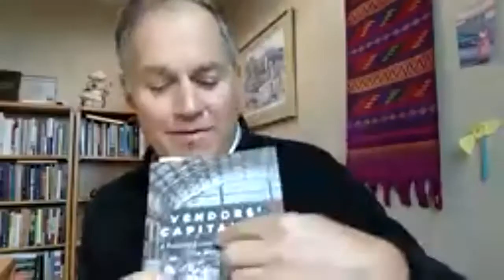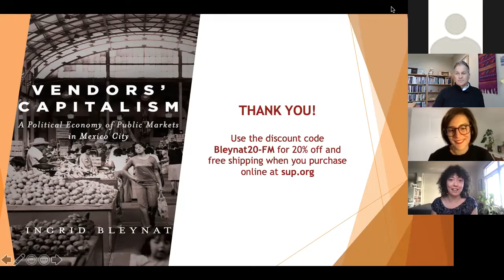Book Talk— Vendors’ Capitalism: A Political Economy of Public Markets in Mexico City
Ingrid Bleynat discusses her brand-new book Vendors’ Capitalism: A Political Economy of Public Markets in Mexico City in conversation with Robert Weis (University of Northern Colorado).

Mexico City's public markets were integral to the country's economic development, bolstering the expansion of capitalism from the mid-nineteenth to mid-twentieth centuries. These publicly owned and operated markets supplied households with everyday necessities and generated revenue for local authorities. At the same time, they were embedded in a wider network of economic and social relations that gave market vendors an influence far beyond the running of their stalls. As they fed the capital's population, these vendors fought to protect their own livelihoods, shaping the public sphere and broadening the scope of popular politics.

Vendors' Capitalism argues for the centrality of Mexico City's public markets to the political economy of the city from the restoration of the Republic in 1867 to the heyday of the Mexican miracle and the PRI in the 1960s. Each day vendors interacted with customers, suppliers, government officials, and politicians, and the multiple conflicts that arose repeatedly tested the institutional capacity of the state. Through a close reading of the archives and an analysis of vendors' intersecting economic and political lives, Ingrid Bleynat explores the dynamics, as well as the limits, of capitalist development in Mexico.